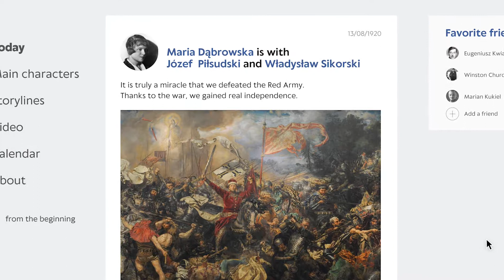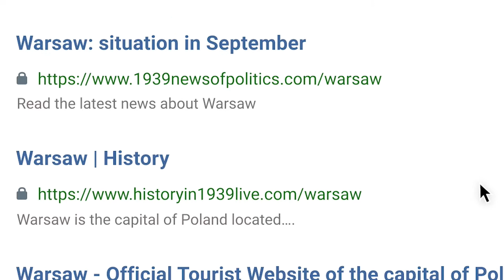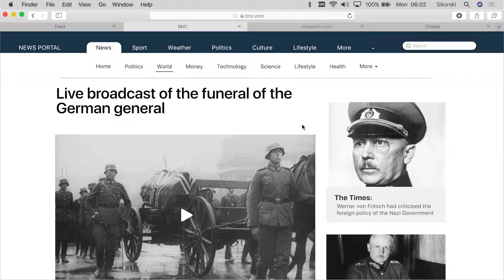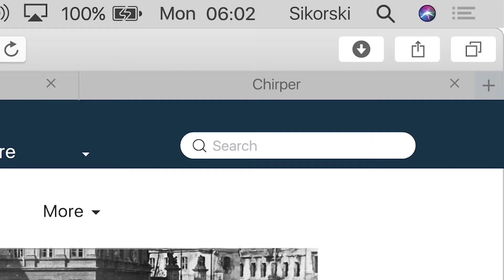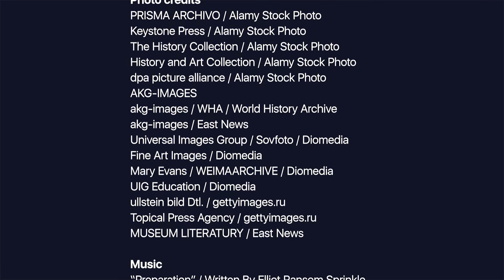1939 live Episode 9: Władysław Sikorski. The fall of Poland and the government-in-exile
Opposition leader Sikorski becomes the commander-in-chief of the military. His army is primarily composed of Poles who fled to the west in September 1939.